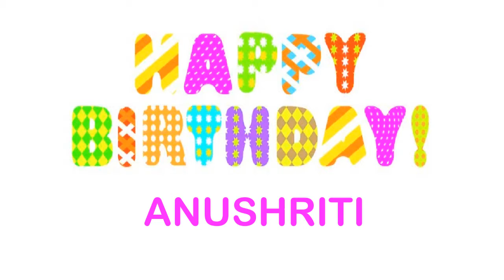Anushriti Birthday Wishes & Mensajes